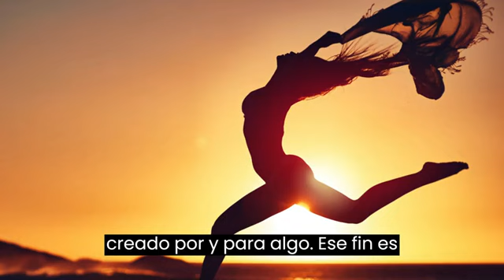El árbol que no sabía quién era. descubrete a ti mismo.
Gracias al canal Historias que Sanan el Alma por compartir esta enseñanza.